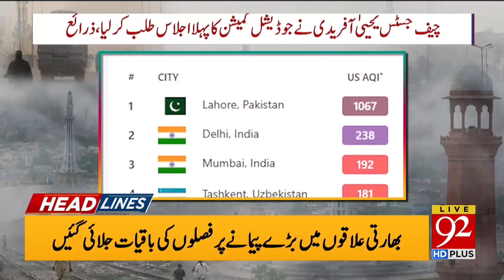Alert !! | Big Danger for Citizens of Lahore | Headlines 7PM | 92NewsHD